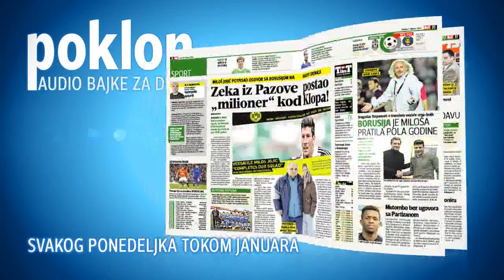Ponoćna snežna čarolija